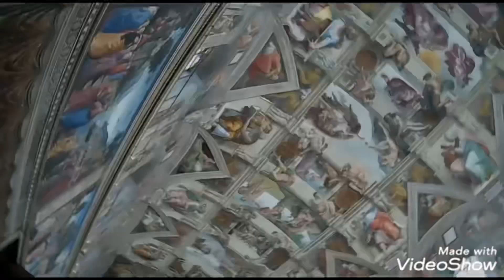DISEGNO SUI MONUMENTI DI ROMA - Snorly Art - Timelaps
Tutte le riprese e le foto sono state fatte a Dicembre 2019 prima della pandemia da covid-19